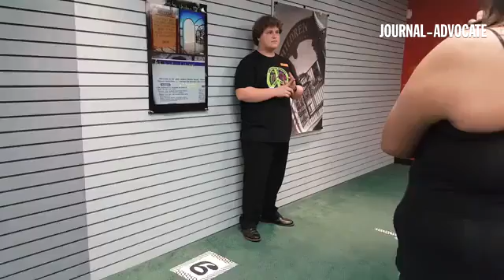A Game Plan for Success memeber talks about why a community center is needed at a Photovoice Exhibit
By: Callie Jones - Journal-Advocate education reporter
Published on: May 2, 2015